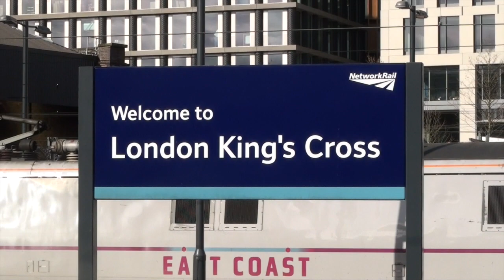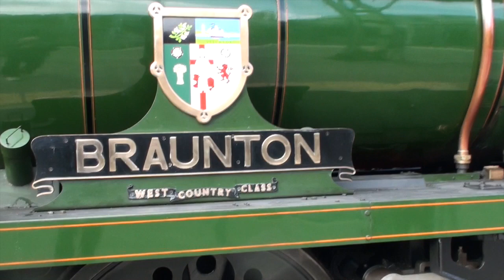Steam at Kings Cross. Braunton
Steam at Kings Cross.  Braunton Leaving and Returning to Kings Cross